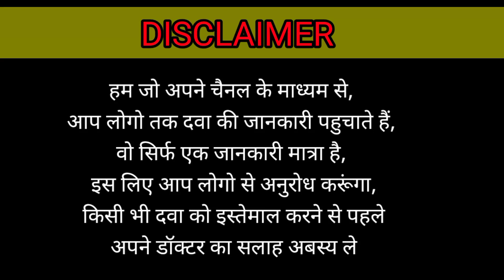Nurokind Plus Injection uses in hindi || By Akhil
सभी प्रकारों के कमजोरी को दूर करने में लाभ दायक,